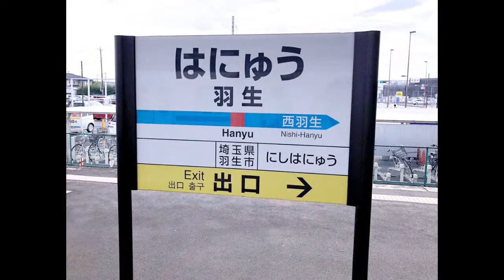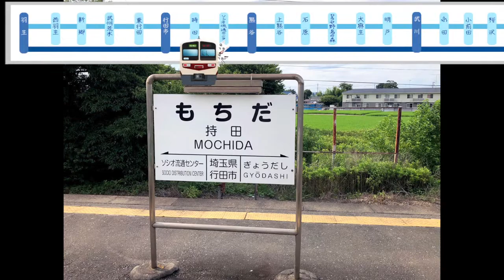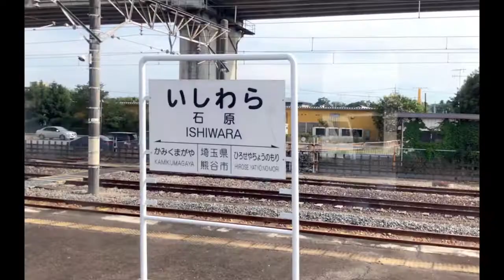【 秩父鉄道 秩父線の旅 その2 】 急行秩父路 前面展望 羽生ー熊谷ー武川 貨物線 廃線跡など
2018.7
埼玉県羽生市と秩父市を結ぶ「秩父鉄道 秩父本線」を利用して
羽生駅から埼玉県最西端の駅三峰口駅まで行くことにしました。

急行秩父路に乗車して羽生駅を出発。
すれ違う車両に好奇心を湧きたてる使用されていない線路やその跡、
そして味わいのある駅がたくさん見られる秩父本線の風景。
今回は羽生駅から武川駅までの車窓風景をお楽しみください。

今回の動画内容のブログはこちらです。
鉄道ブログ綴っています。